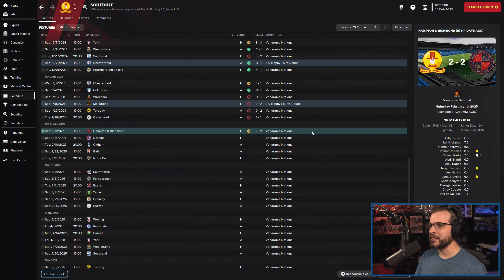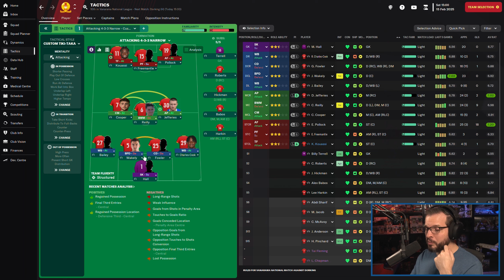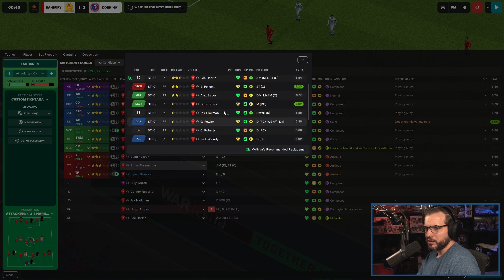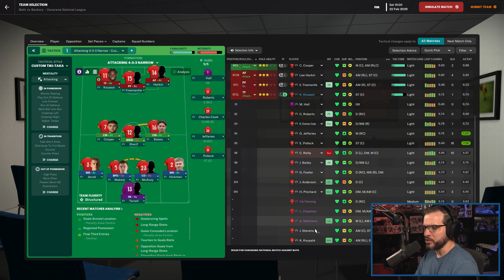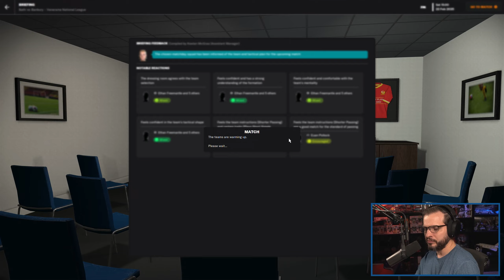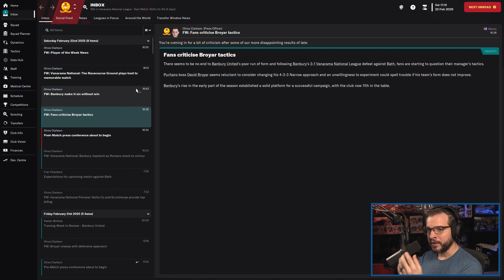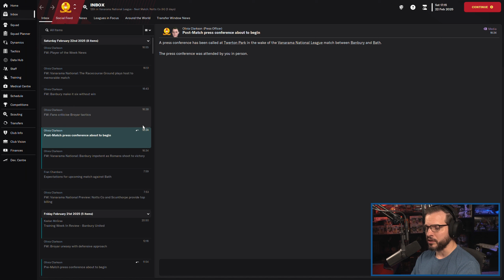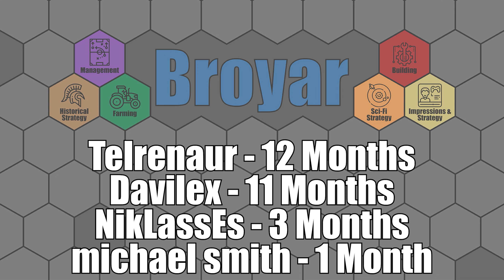LET'S PLAY: FM 2023 - Road to Glory - BANBURY UNITED F.C. - S3E8 - Football Manager 2023